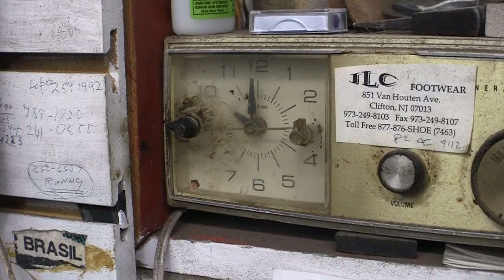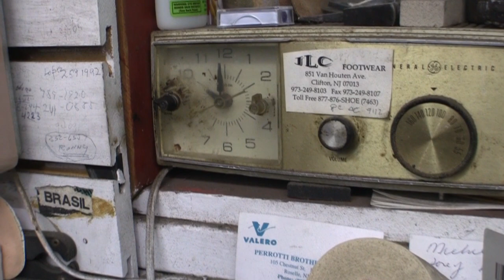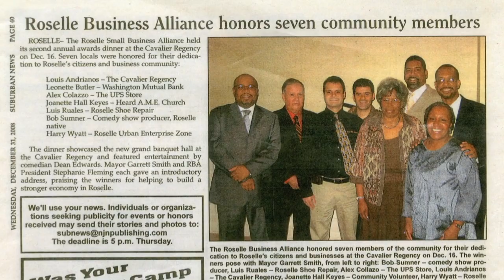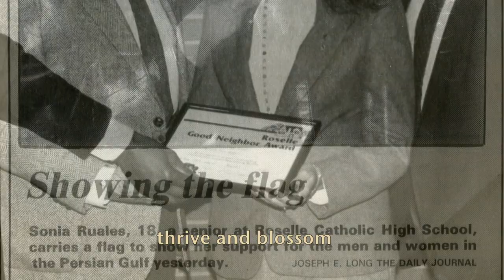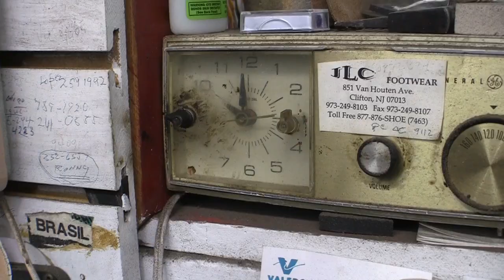The Last American Shoemaker in Roselle (FINE CUT), by Joseph Eulo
9 min), Documentary

The Last American Shoemaker is the story of Luis Ruales, a 65-year-old Ecuadorian Zapatero who has served his community as the borough's shoemaker for the past 40 years. In coming to America, Luis has overcome many obstacles. Among them learning English, assimilating into American culture, raising and supporting a family, and operating a business in a sometimes volatile economy. Now he must face his biggest challenge yet: retirement.

With his 66th birthday fast approaching, Luis must decide to either enjoy his golden years or continue as the Roselle's only shoemaker. This 9-minute film will explore the consequences of globalization on the shoemaking trade in the United States and the obstacles Luis must face, amidst tough financial times, to make his final decision.

The film will take the audience on a journey into the life of man who has lived the "American Dream." We observe Luis as he serves his customers, performs his repairs, shares his philosophy on life, and ponders the legacy his will leave behind as the last American shoemaker in Roselle.